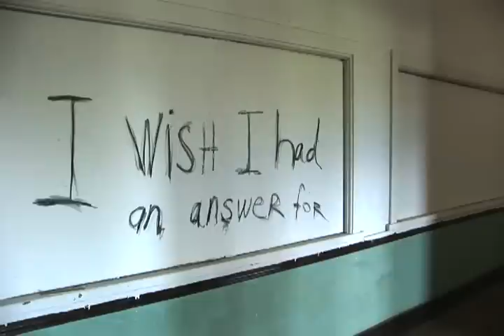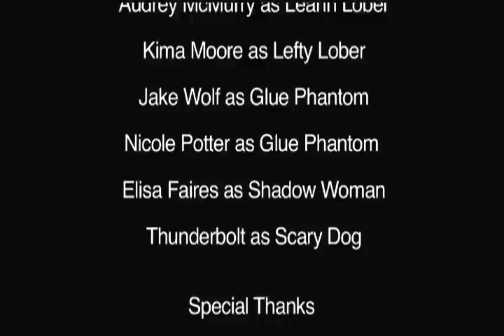The School Asheville 48 hour Film 2009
Skylab Group presents a 2009 48 hour film.  We wrote this film shot and edited it in 2 days.

We had to use the line:  I wish I had and answer for you.
The prop: glue
The character Lefty or Leanne Lobber (a ball player)
We picked the genre of Horror